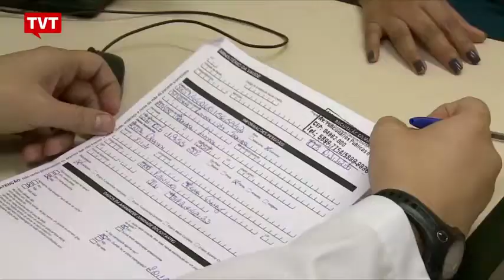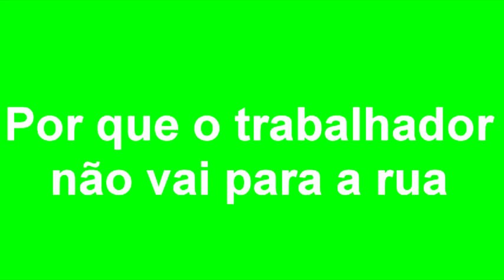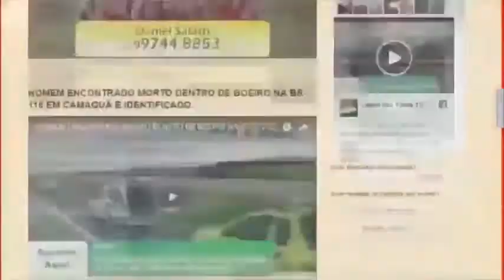EXPRESSO NOTÍCIAS - Confira as principais notícias do Brasil e do Mundo.